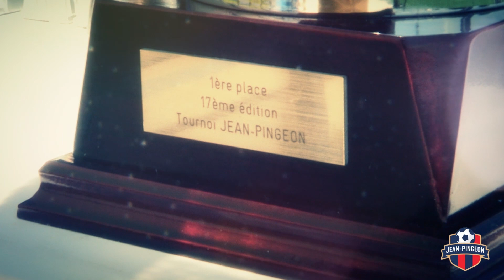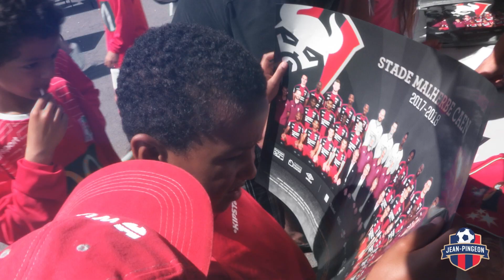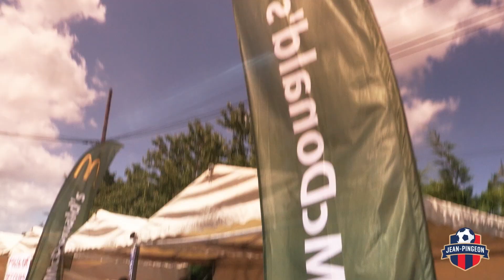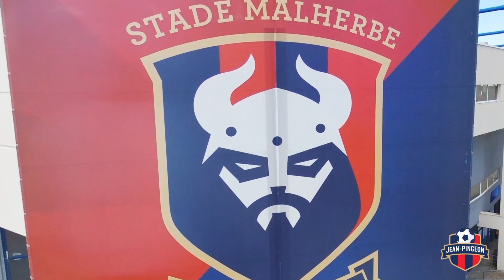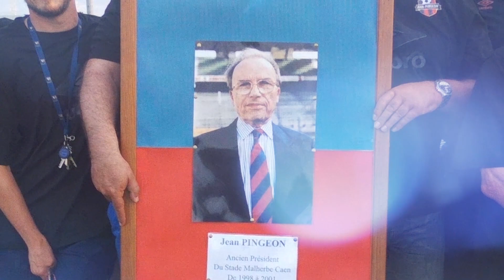"La Quête du Graal", épisode 7 de la web-série "Au Coeur du Tournoi Jean Pingeon"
| Web-Série | 🎥
Épisode 7 « La Quête du Graal »